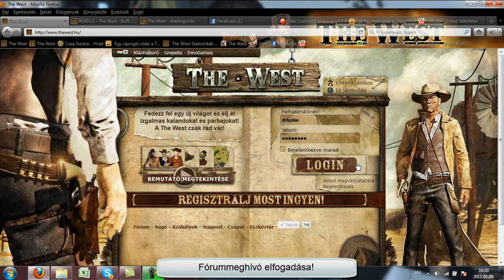Fórummeghívó.avi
Hogy kell elfogadni fórummeghívót?